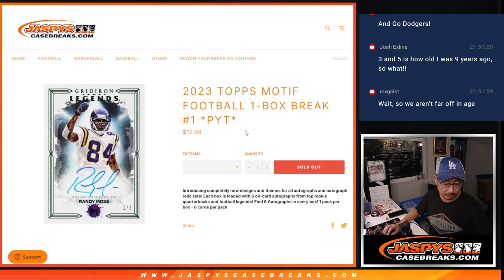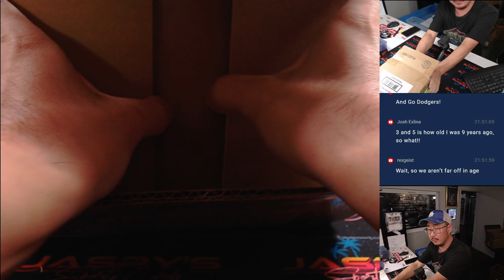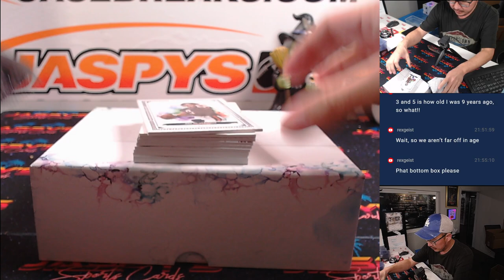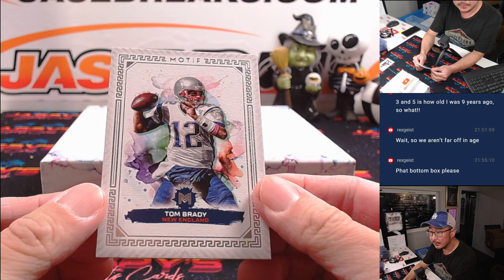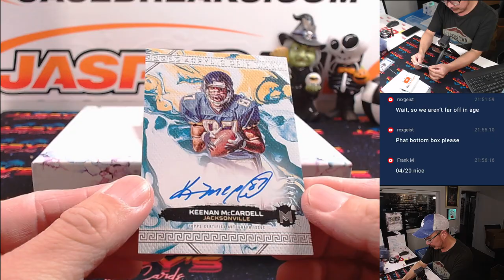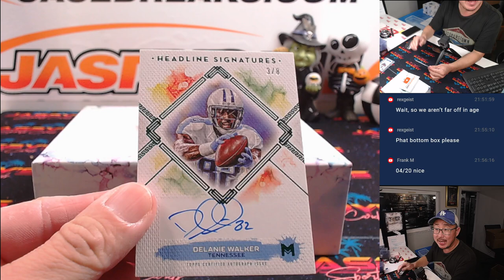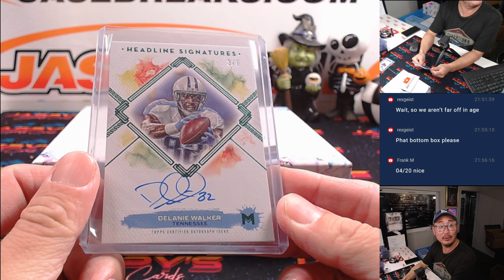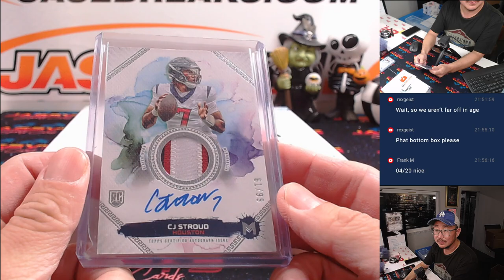W, 10/23/24 - 2023 Topps Motif Football 1-Box Break #1 *PYT*